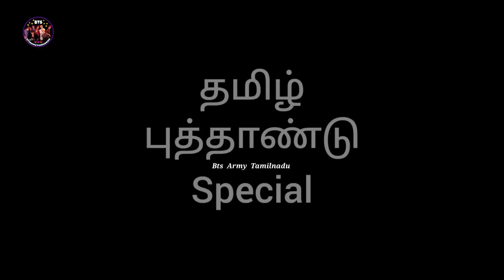தமிழ் புத்தாண்டு with BTS ❤️ | Bts Army Tamilnadu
BTS யின் தமிழ் புத்தாண்டு 😜❤️ | BTS Funny Tamil Dubbed Short Video | BTS tamil dubbed comedy | BTS Tamil New year | தமிழ் புத்தாண்டு with BTS | Bts Army Tamilnadu |

“It's a fictional and ownscripted” Dubbed Video 💜